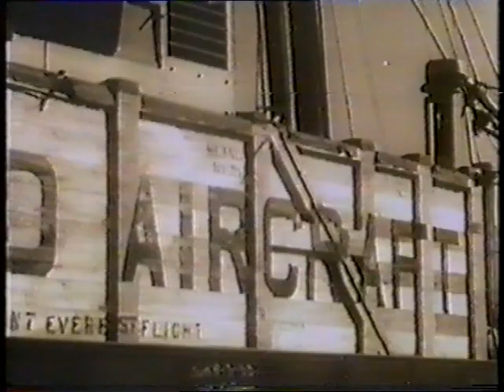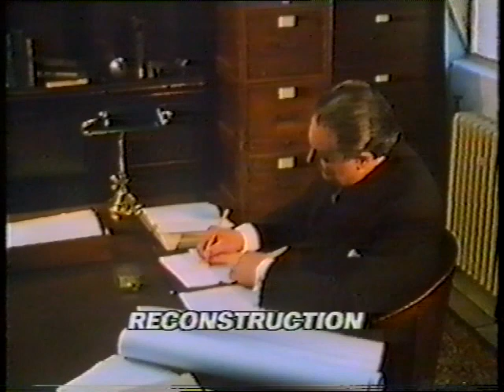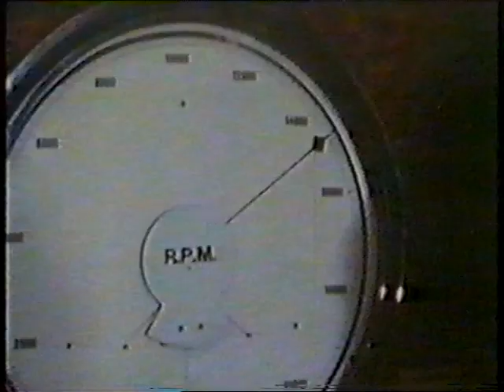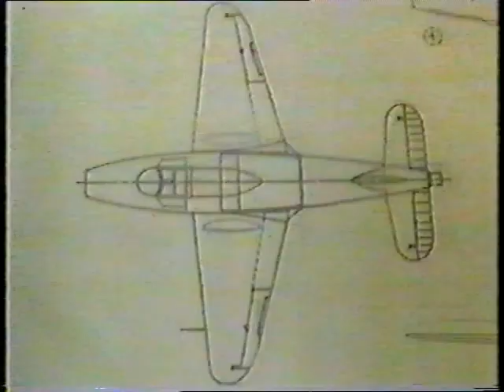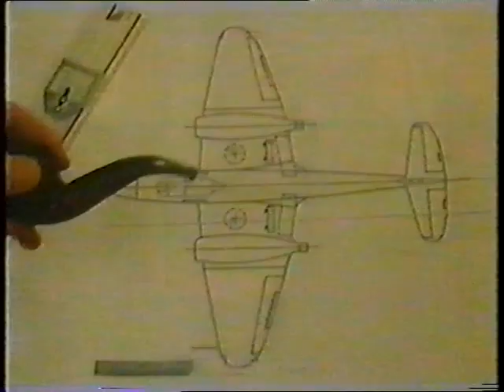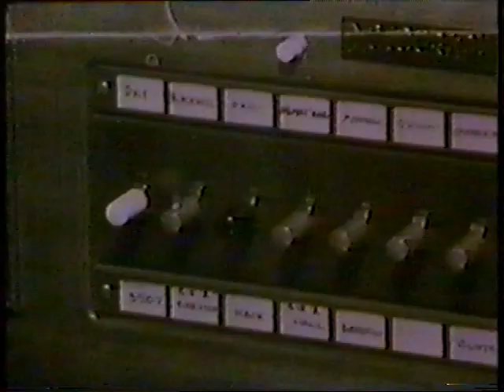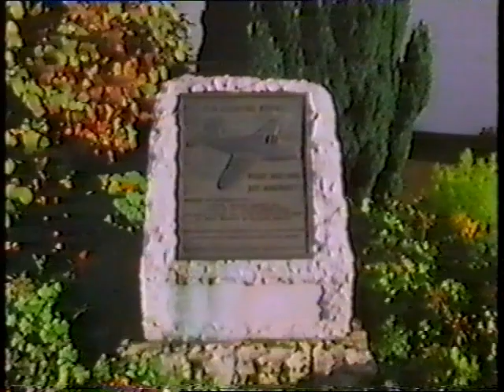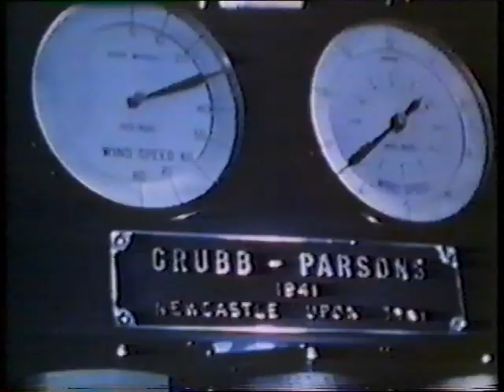The Sir Frank Whittle Story - Jet Engine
The story of Sir Frank Whittle the inverter of the Jet Engine.
Westland Aircraft of Yeovil.

This video was recovered from an VHS tape.